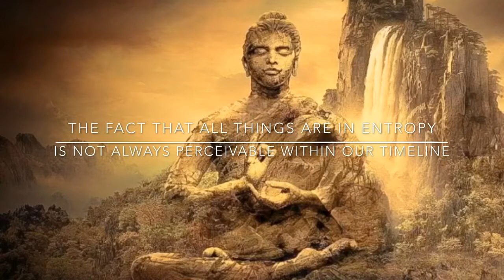Three Marks of Existence - Uncovering Tilakkhana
One of an ongoing series of Ashram Dhamma Talks on Applied Vipassana by Ajarn Spencer Littlewood. This is the 'reupload for 2nd listening' version with accompanying captions to arouse specific thoughts, and assist in attaining correct understanding of the important aspects of the talk - This is a repeat of the same talk uploaded to; The first upload is without captions.

This re-edited and enhanced version, is accompanied by continual text captions, and is intended  to be listened to for a second time, in order to reabsorb the talk, and to read the accompanying captions, intuiting further insights into the meaning of the talk.

This  talk intends and attempts to reveal why there are obstacles to seeing Tilakkhana (the thee marks of Existence), , and what those obstacles are. As Insight develops, these obstacles should become first perceived, and subsequently destroyed in Vipassana.